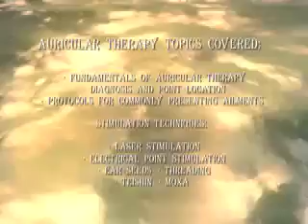Auricular Therapy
Auricular Therapy for pain and stress.  This is the perfect adjunct for healing artists to augment any treatment.